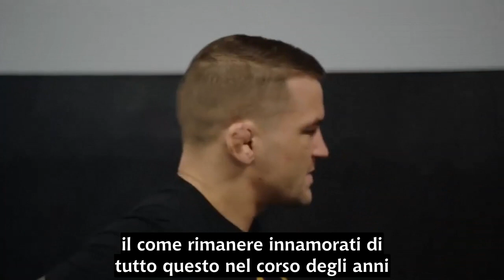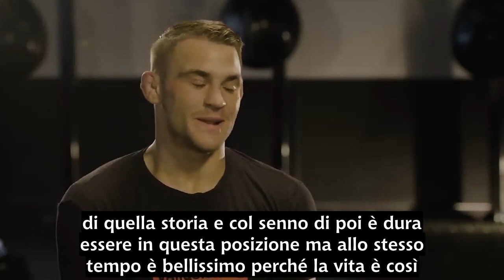Dustin Poirier TORNA A PARLARE della TRILOGIA contro Conor McGregor